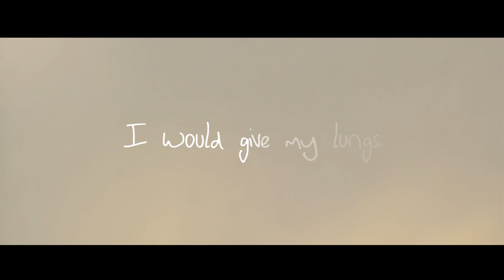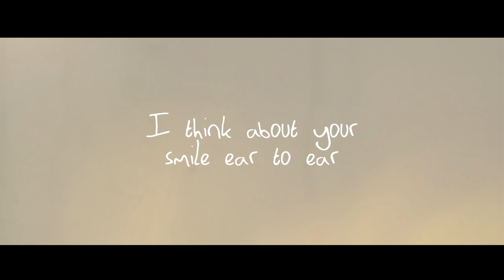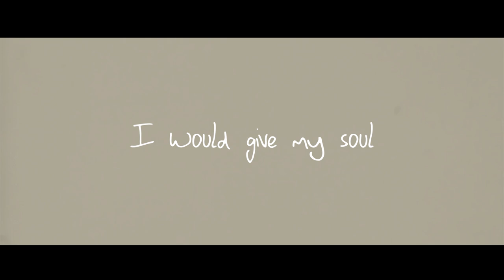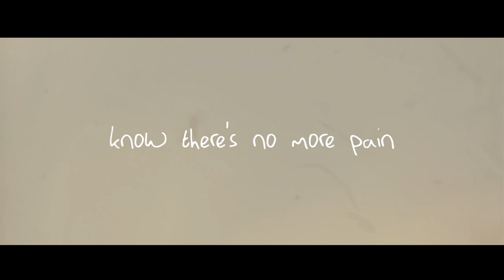We The Kings: What I Wouldn't Give (Lyric Video)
New song "These Nights" out now!